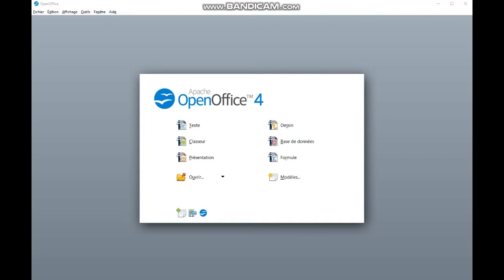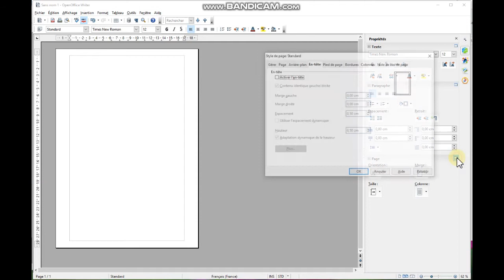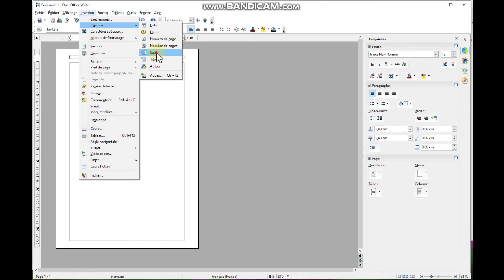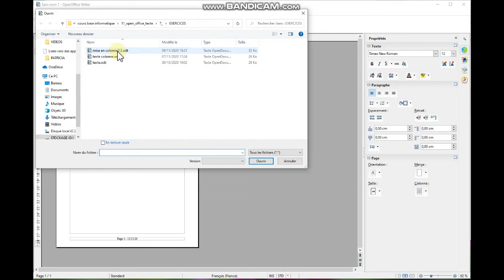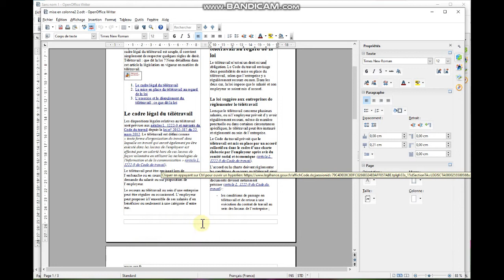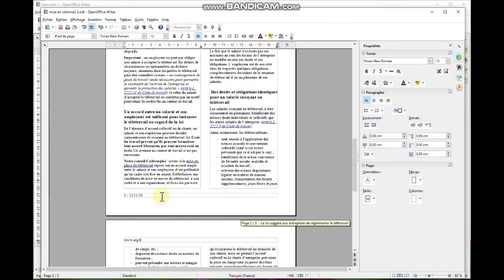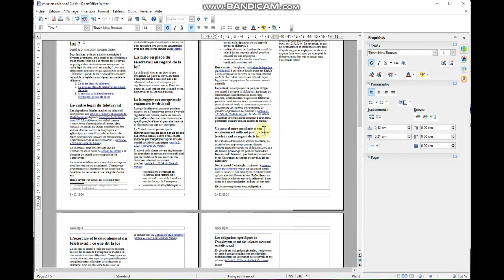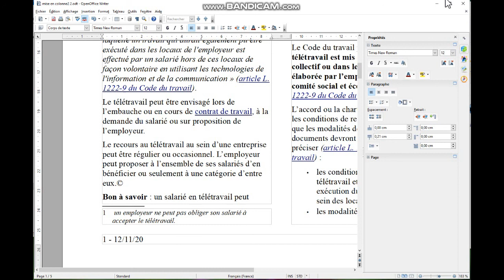TUTO N° 8 Open Office texte insertion automatique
Tuto traitement de texte, l'entête de page et le pied de page, faire une numérotation automatique pour un document de plusieurs pages, insérer différents champs (date, heures, nombre de page...), insérer des notes de bas de page ou de fin de document, insérer des caractères spéciaux.